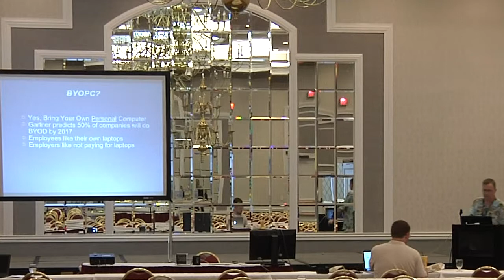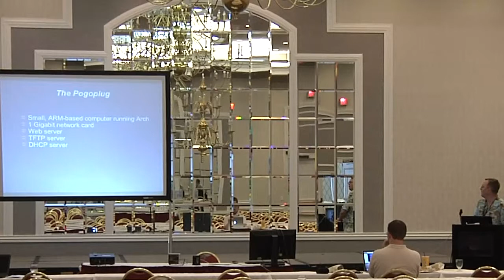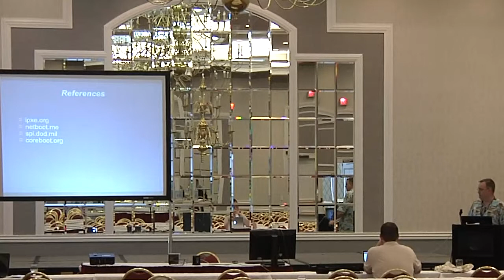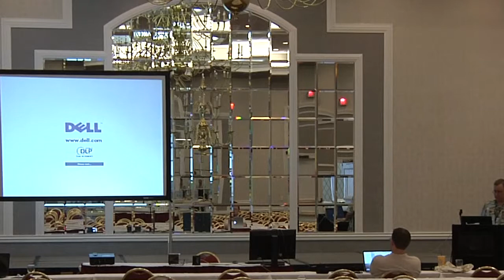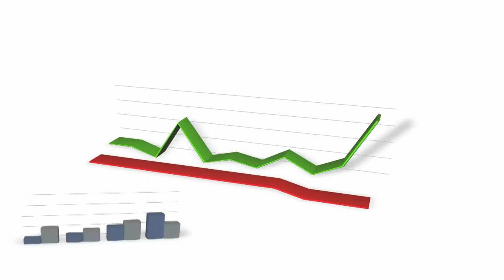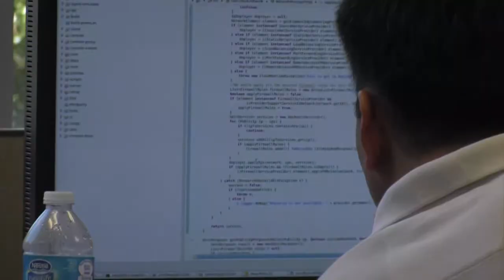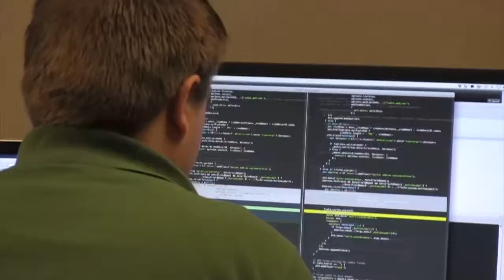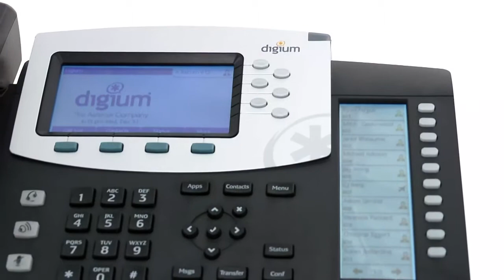2013 SouthEast LinuxFest - Ben Francis - BYOPC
2013 SouthEast LinuxFest
Ben Francis - BYOPC